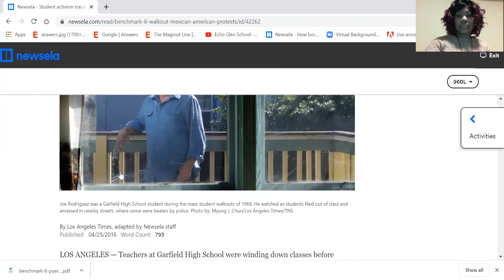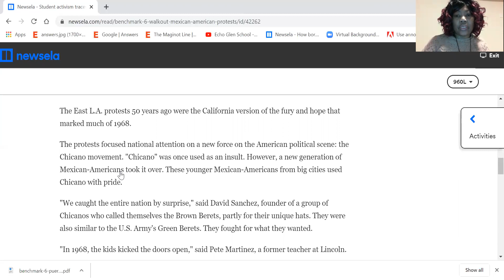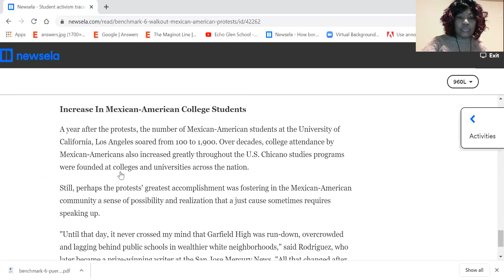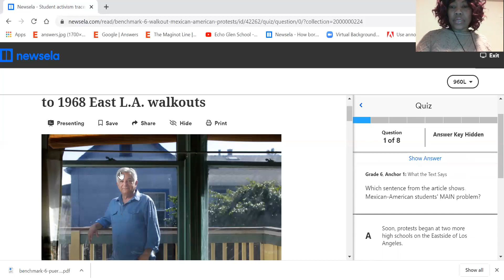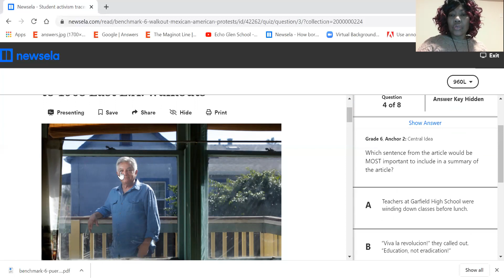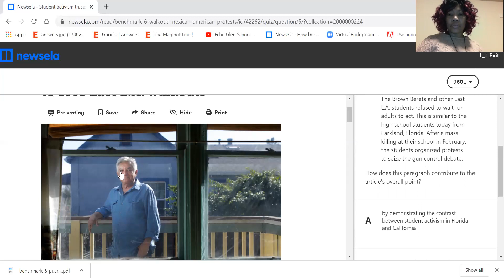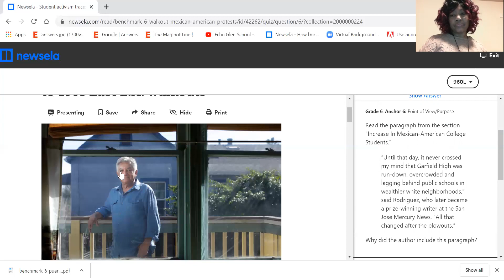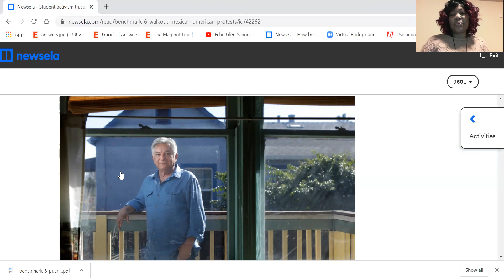English, Reading Comprehension, grade 6, Student Activism